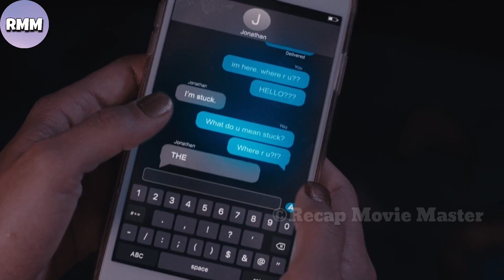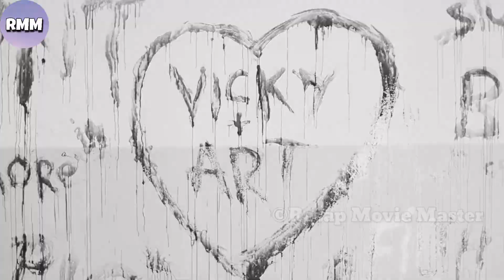Supernatural Clown brutally kills everyone on halloween | Terrifier 2 Movie Explained & Recapped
Movies Recaps | Recap Movie Master | Horror Movie Explained | Movie Summary | Film Recaps | Ending explained

Storyline:
After being resurrected by a sinister entity, Art the Clown returns to the timid town of Miles County where he targets a teenage girl and her younger brother on Halloween night.